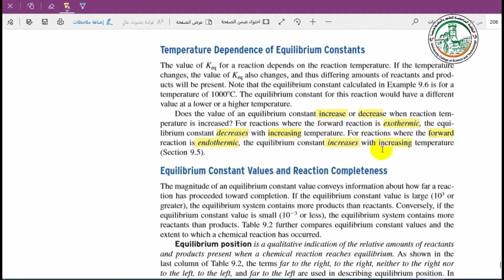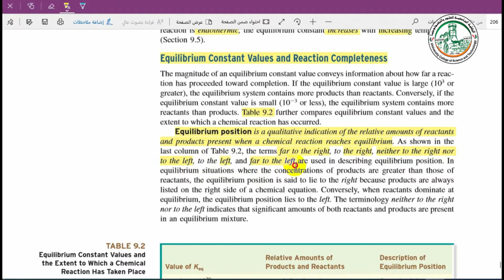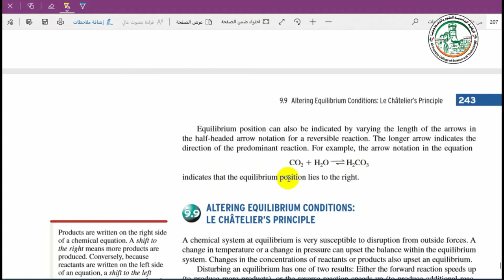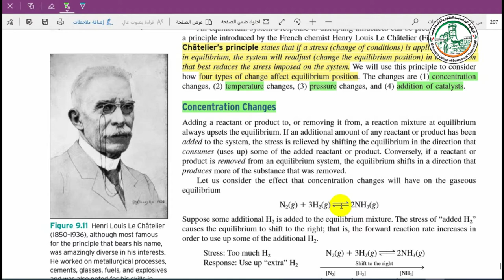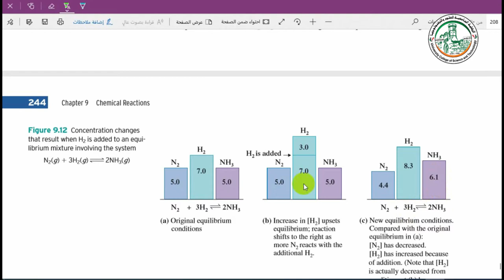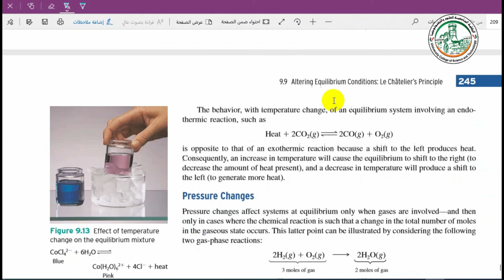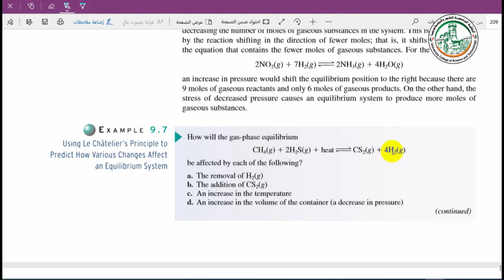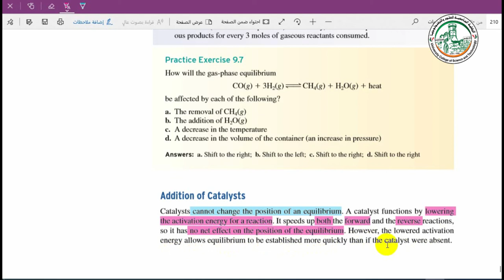المحاضرة الثالثة والعشرون Temperature Dependence of Equilibrium Constants